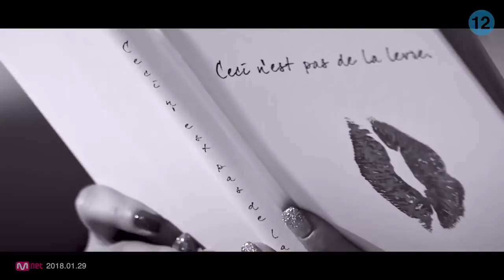[Clean acapella]Red Velvet - Bad Boy [All vocal]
[Acapella]Red Velvet - Bad Boy [All vocal]
[mr removed]Red Velvet - Bad Boy [All vocal]
Please give my credit if remake and don't copy.